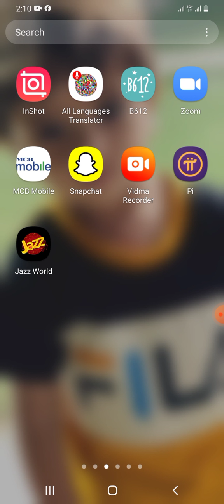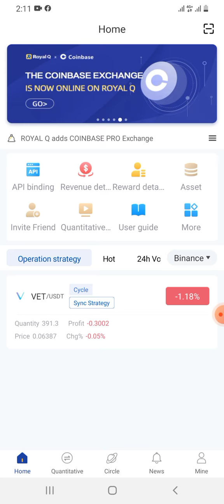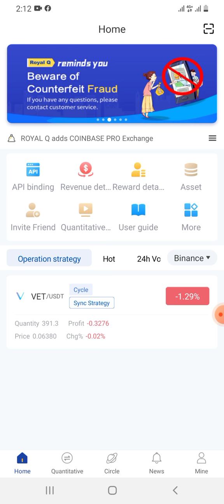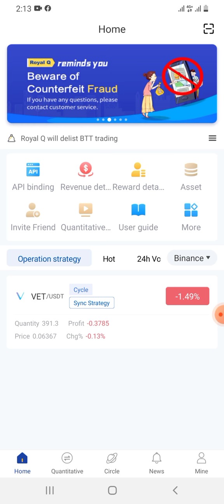Royal Q Real Ya Fake Watch Vedio